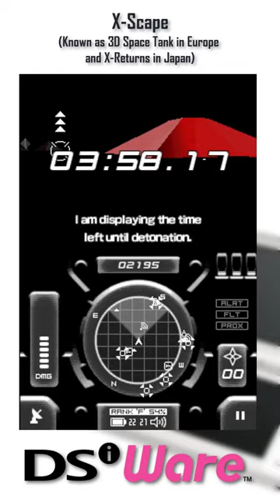Five Great DSiWare Games!